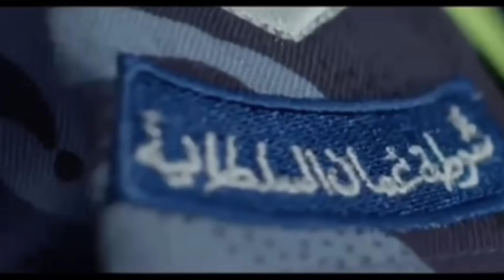Oman News|Oman News Today|Lockdown over in Oman|Royal Oman Police|Ministry of health|Muscat|Dhofar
Oman News|Oman News Today|Lockdown over in Oman|Royal Oman Police|Ministry of health|Muscat|Dhofarl

All the information is sourced from the local newspaper and media channels eg. Gulf News,Times of oman, oman observers , and Twitter handles of respective sources and been tried
to keep accurate as far as possible. Viewers should check the official news before taking any action etc.